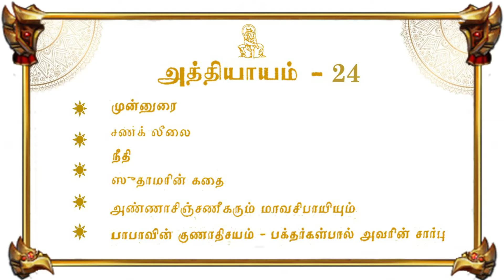ஸ்ரீசாய் சத்சரிதம் அத்தியாயம்-24 | Sri Sai Satcharitra in Tamil Chapter-24 | Shridi Sai Baba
ஸ்ரீசாய் சத்சரிதம் அத்தியாயம்-2 | Sri Sai Satcharitra in Tamil Chapter-24 | Shridi Sai Baba | inTamil

Om Sai Namo Namah
Shri Sai Namo Namah
Jai Jai Sai Namo Namah
Sadguru Sai Namo Namah